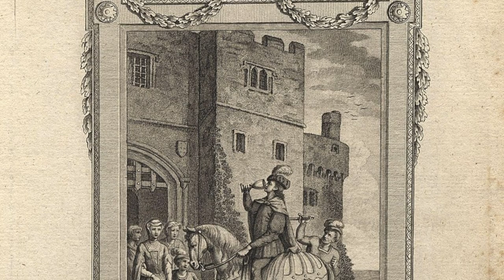The Murder of King Edward at Corfe Castle | Edward the Martyr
In 978 a king was murdered at the gates of Corfe Castle, possibly on the order of his stepmother. King Edward was only 15 or 16 when he was killed.
Within two decades he was being considered a saint despite never being canonised.
Welcome to this history channel with weekly live shows plus monthly historian interviews and history documentaries.
Please join the British History Club and enjoy early access to content, plus exclusive blogs, virtual tours, behind the scenes, live events and other perks such as free gifts.
Receive my free weekly history newsletter by signing up - you will also receive tour news straight to your inbox before its released to the general public.
You can also listen to these videos on the podcast on most major platforms

Philippa entertains thousands each week with her videos and stories from across the UK and British History. This ability to engage an audience, as well as being an expert in travelling the historical sites of the UK, makes her your perfect guide.